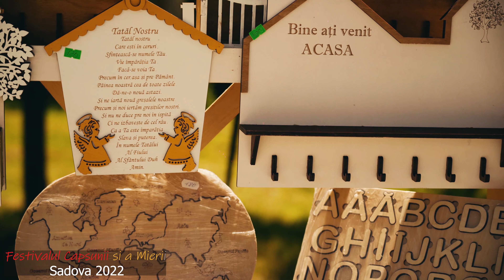Festivalul Capsunii si a Mierii Sadova 2022